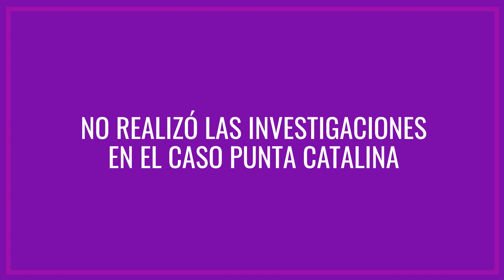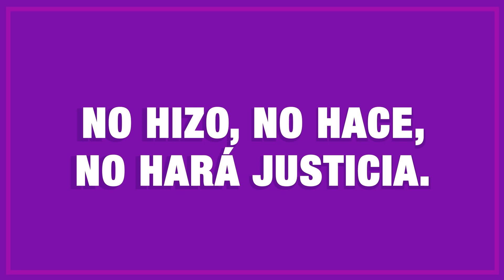Capítulo 5 / Jean Alaín Rodríguez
El Procurador de bolsillo, que solo sirve para hacerle favores al presidente Danilo Medina.